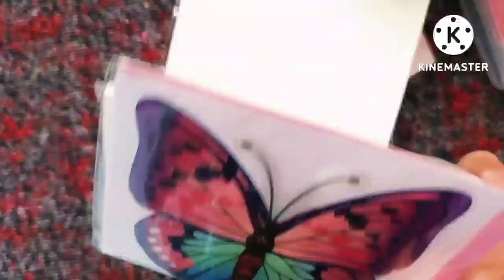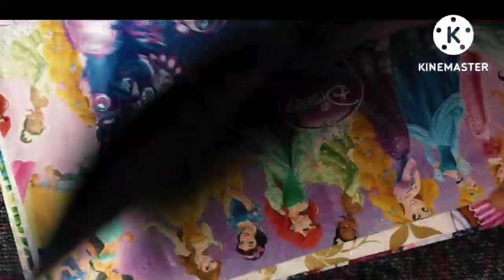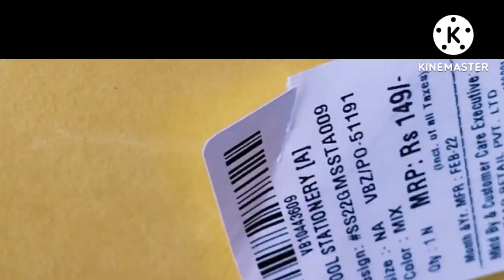CHEAP AND BEST ART AND CRAFT MATERIAL PART 2